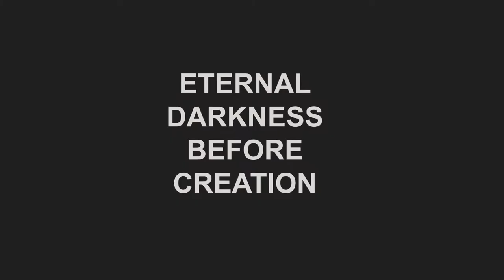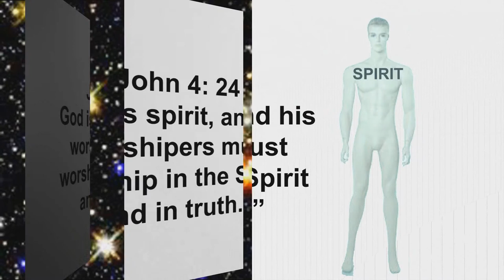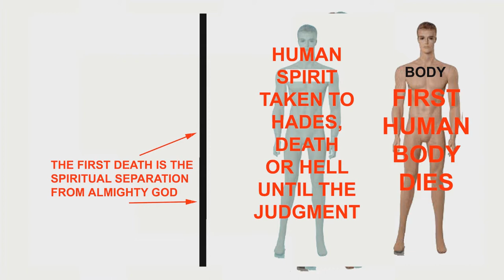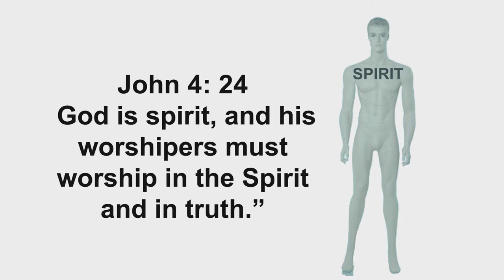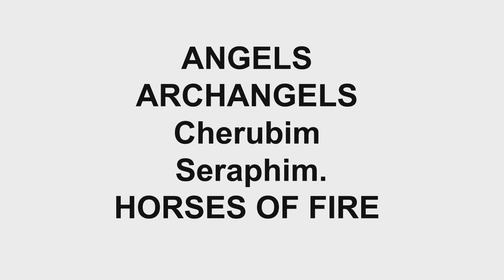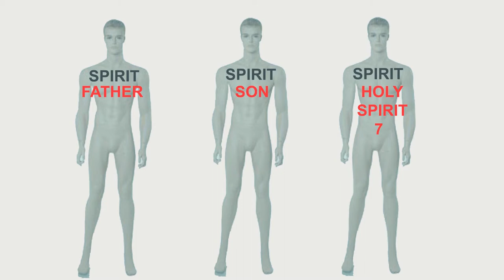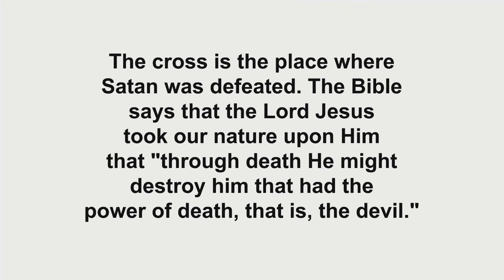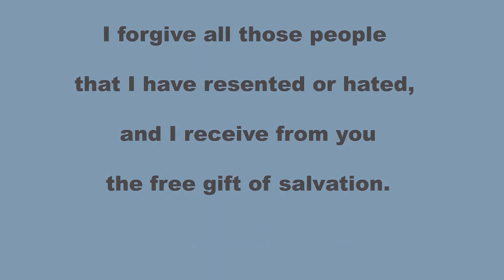WHY A JAINS PERSON SHOULD BECOME A CHRISTIAN